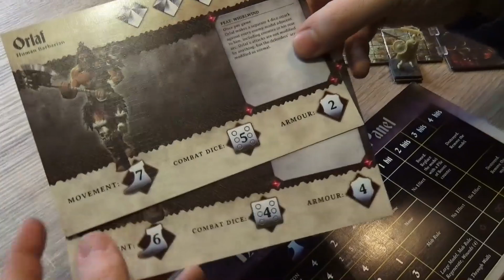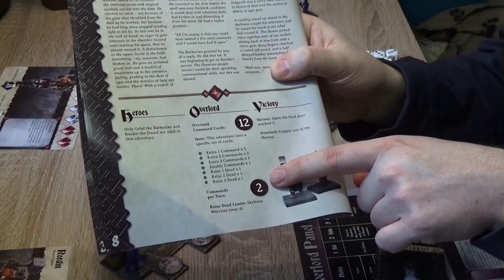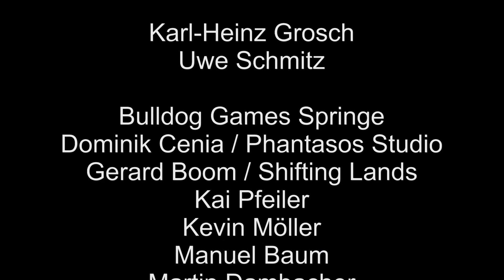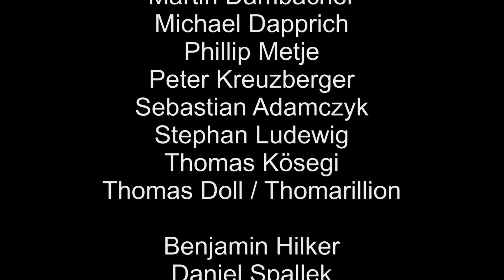Mantic Games - Dungeon Saga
Wir haben uns den "Dungeon Crawler" von Mantic mal genauer angeschaut und die ersten beiden Einstiegszenarien angespielt.